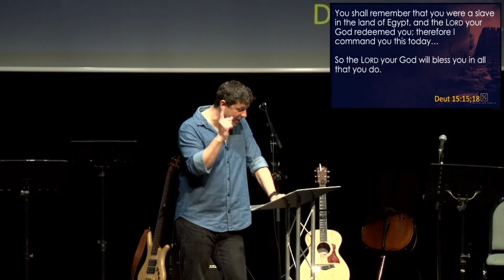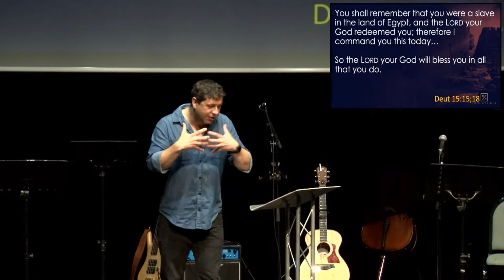Return & Rebuild - God's Social Justice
Christopher discusses the passion God has for those with a diminished voice because of their situation life and encourages the church to follow in that same heart because in it the very centre of the gospel is revealed.